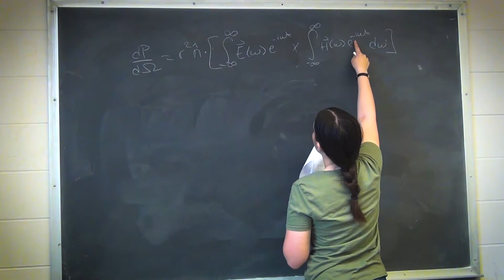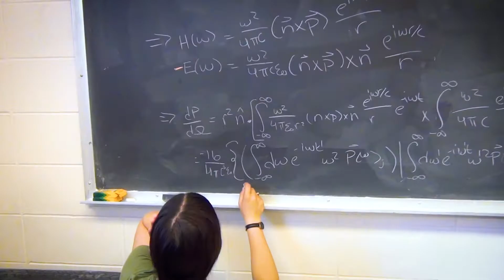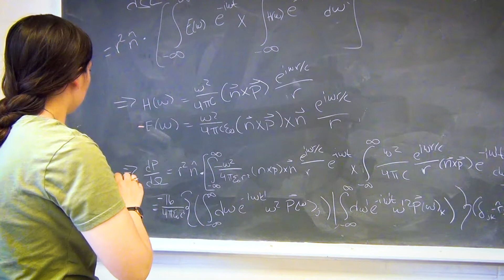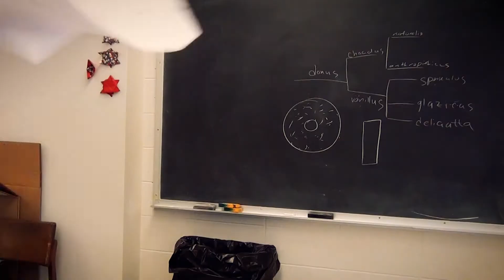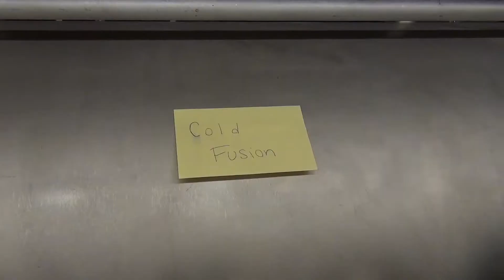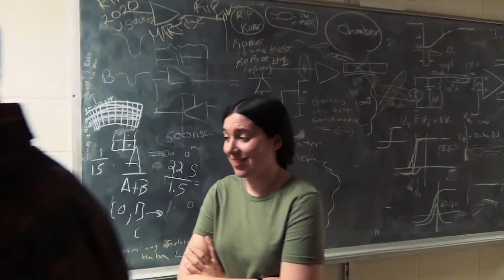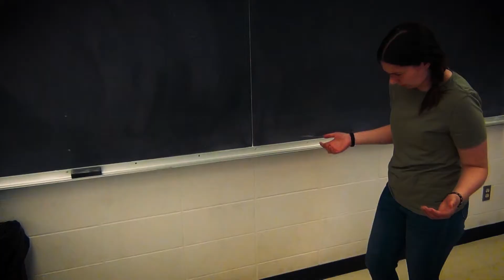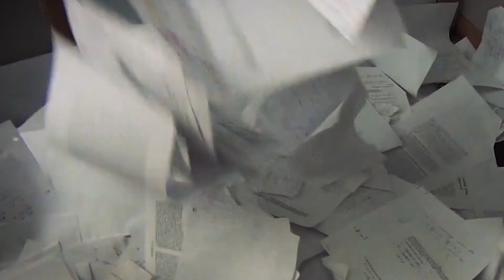Sign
There are many trials and tribulations that a physics graduate student must overcome, from the qualifier to the missing bracket in a code. The toughest opposition is the minus sign. A dropped or added sign can be the obstruction of a grad student's mental heath, or worst prevent them from finalizing their thesis. Sometimes it feels the sign and math are following you, and other times, the sign does indeed find you.

Script Editor: Alex Plumadore
Special Effects: Chase Fuller, Lily Arp, Hunter Reaves